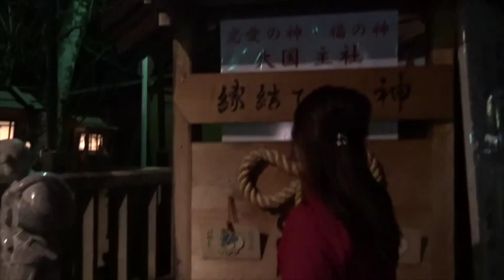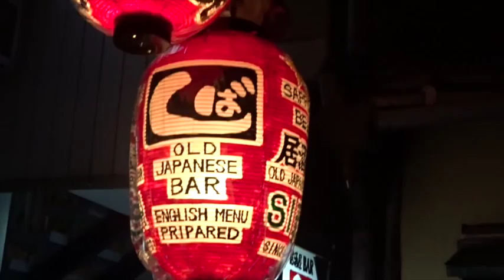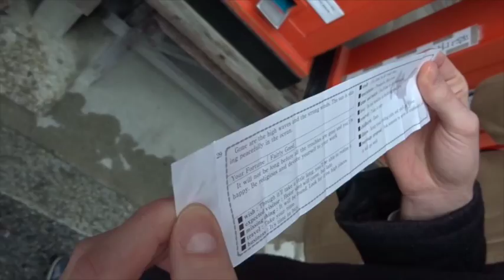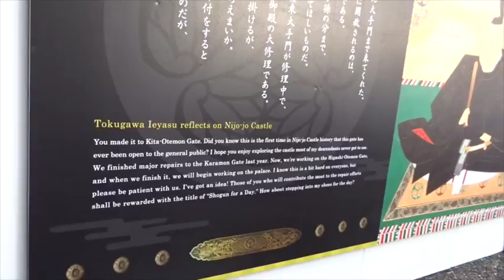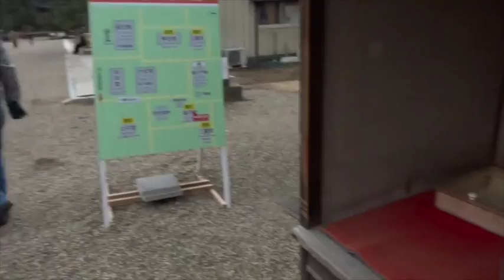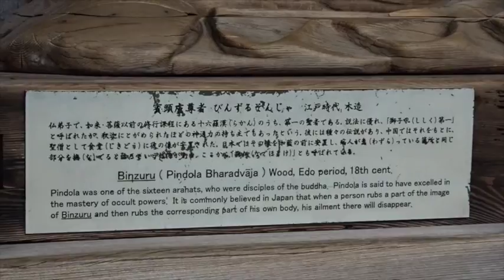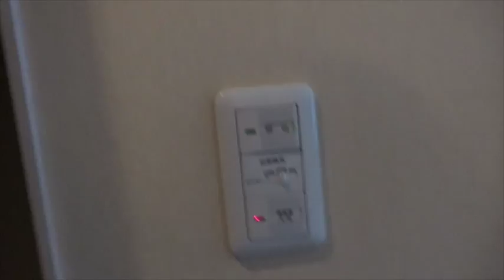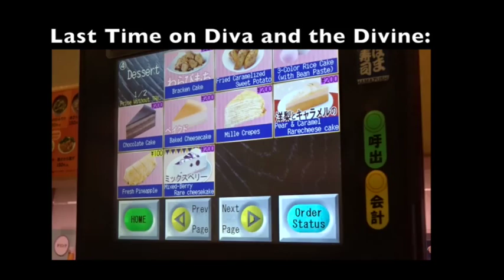A Weekend in Kyoto- Temples, Shrines, the Imperial Palace and Deer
A group decided to spend a long weekend in Kyoto, the old capital of Japan.  We saw a lot of exciting things, even though the weather was cold and rainy.  Thanks for coming with us.  Expand for more info!